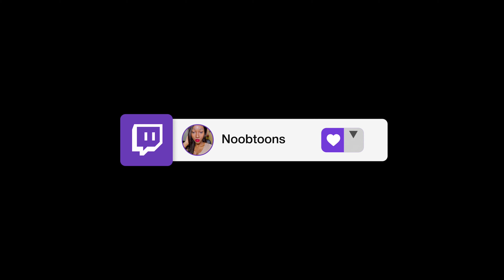GTA 5 Twitch streamer messes with the wrong NPC - TUPAC | Roleplay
CHAPTERS
Intro: 0:00
Chaos ensues: 0:22
What happened was: 1:15
Someone snitched: 3:40
Part 2: 4:31